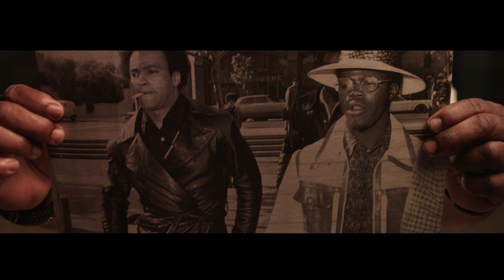Black Panthers at 50: Why did you join the Black Panthers?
Why did you join the Black Panthers?

Bobby Seale, Co-Founder, Black Panther Party
Ericka Huggins, Black Panther Party, 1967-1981
Billy X Jennings, Black Panther Party, 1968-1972
David Levinson, Physician
M. Gayle Dickson aka Asali, Black Panther Party, 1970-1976
Saturu Ned aka James Mott, Black Panther Party, 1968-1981

This video features Black Panther Party members and young activists, artists, poets, and community advocates answering questions and reflecting on the Black Panther’s legacy and its resonance with today. It was created for the exhibition, All Power to the People: Black Panthers at 50 at the Oakland Museum of California from October 8, 2016-February 26, 2017.

Video produced by Bread and Butter Films, 2016.

Thanks to Andrew Black, Ray Day, Jeff Marrs, Herb Ferrette and Kevin Jones.